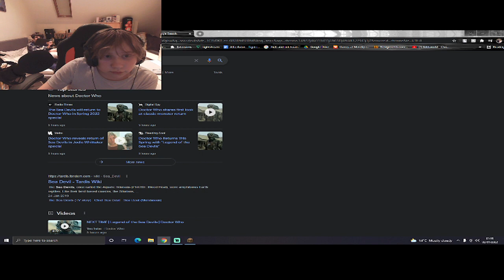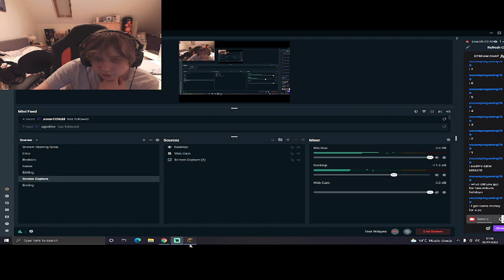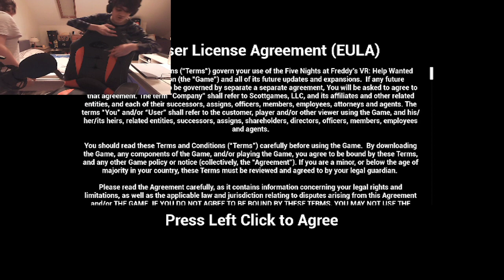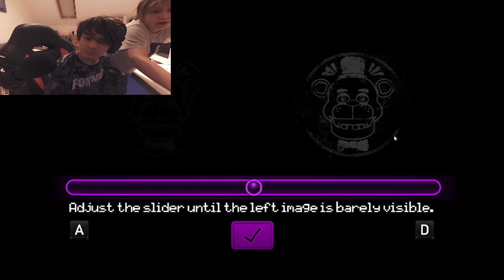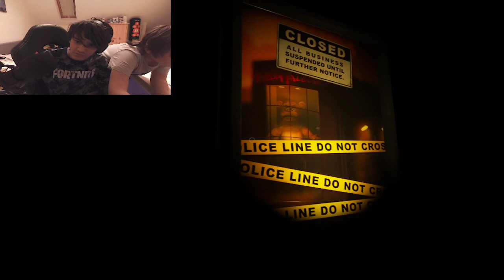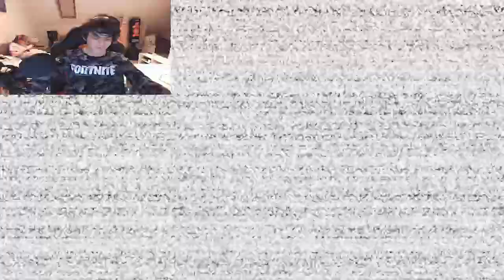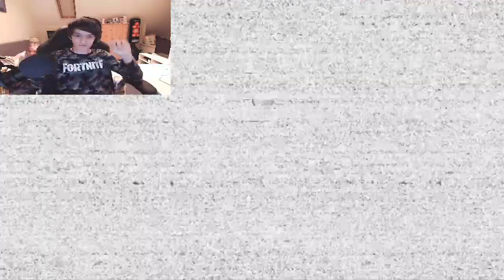Me And Oscar Chilling and Karen SMP Epidode Two